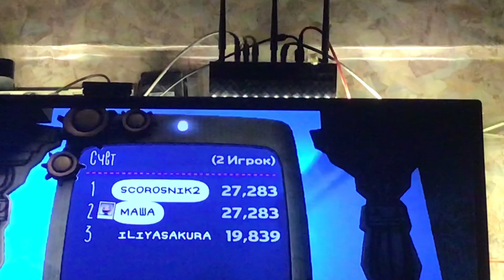1 апреля 2021 г.